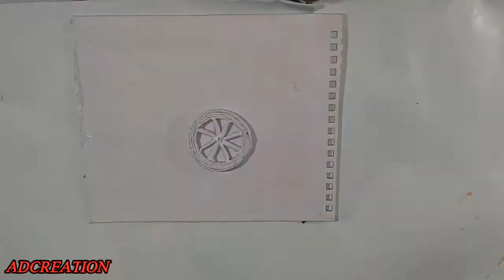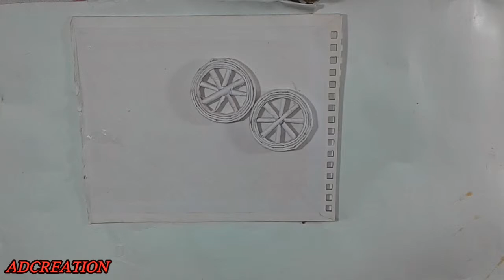HOW TO MAKE Wheelbarrow with pepar! ADCREATION (ঠেলাগাড়ি)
How to make Wheelbarrow with pepar

MATERIALS
1. Waste Matche box
2.Favical Glue
3. card bard
4. Ruler
5. Sissare